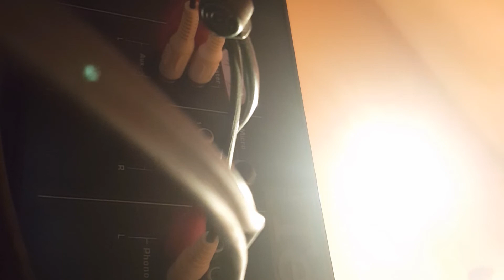Breve prova per serie Episodi Dj set Industrial/Speedcore .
🔴 Audio Video Samsung Smartphone Ep.1,2 e 3
🔴 Audio da Mixer Piooner DJM 600 Professional @toshibapc220
Giradischi Technics Nr.2 SL1210MKII e Nr.1 SL1200MKII
Nr.2 Casse Studio Monitor Pro Ribbon 5 con cavi XLR
Sennheiser HD 25 SP II Cuffia Dinamica Chiusa Sovraurale
Traccia in prova mix : Gangstar Toons Industry: G.T.I. 004 🇫🇷 con accoppiata di Dj Freak, Storm Records Noise emissione Ep. 🇬🇧
Dai che ci siamo raga, sono pronto a sbalordirvi con passaggi di 120 secondi cassa su cassa, divertimento assicurato, musica di nicchia, solo Oldschool trance harcore industrial dei migliori rivenditori: Sound base 🇩🇪, Underground Music🇬🇧, Moder Music Mail Order🇩🇪, DHR🇩🇪, Dj. Choice🇮🇹, Virus rec🇨🇭, Record 66🇮🇹, Sinapsi Record🇮🇹, Disco +🇮🇹, Techno import🇫🇷 e Midtown🇳🇱.
conto su di Voi!
never surrender